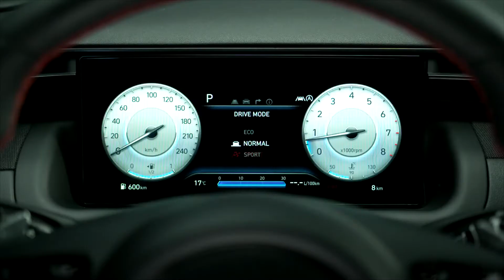Hyundai reveals Tucson N Line highlights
Ha szeretnél még több információt, látogass el a weboldalra